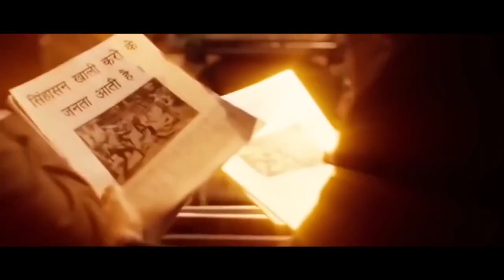KGF 2 | Official Concept Trailer | Yash | Sanjay Dutt | Raveena Tandon | Srinidhi| Prashanth Neel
Executive Producer: Karthik Gowda, K. V Rama Rao
Editor: Ujwal Kulkarni
Production Design: Shivakumar
Action: Anbariv
Choreography: Harsha, Mohan
Dubbing: Anand Y. S
Dialogues: Chandramouli.M, Dr. Suri, Prashanth Neel
Sound Effects: Nanndhu J & Team
Production Managers: K S Champakadama,Gagan Murthy, S Kumar
Production Incharge: Chidanand, Suresh Shankarananhalli, Shashikanth
DI & VFX: Unify Media
VFX Supervisor: Konda Reddy Suresh
Colorist: Fergus Hally, Ashwath